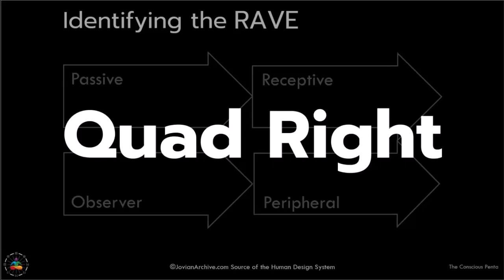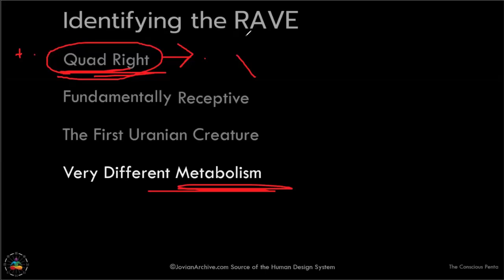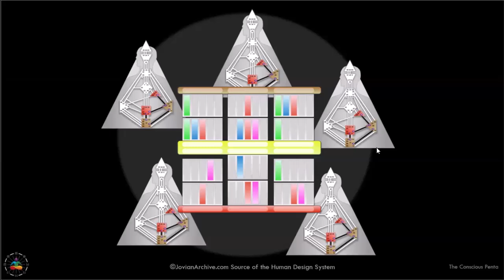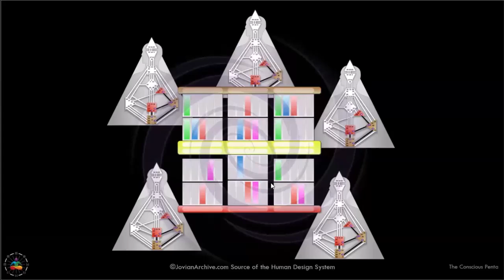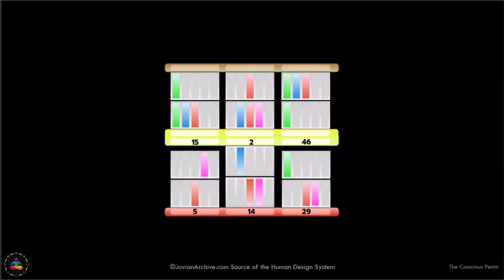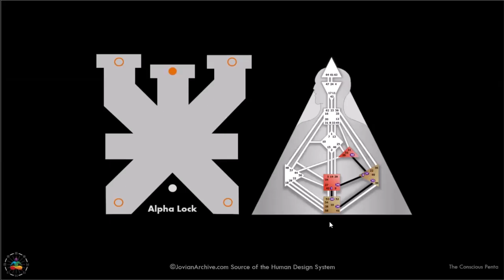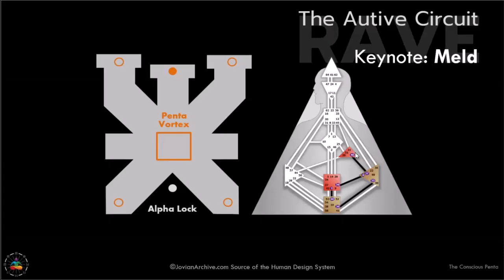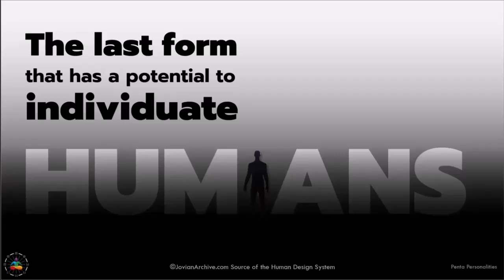Inside Look at the Evolution of Conscious Rave Pentas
Discover the future of conscious rave Penta in 2027 with insights on human design mechanics and penta analysis. Exciting revelations await!

© Copyright Laveena Archers, ICONIC Human Design LLC in partnership with Jovian Archive Media pte ltd. the International Rights Holder to The Human Design System, BG5® Base Group 5 System, and all knowledge derived from the teachings of Ra Uru Hu. Source of the Human Design System